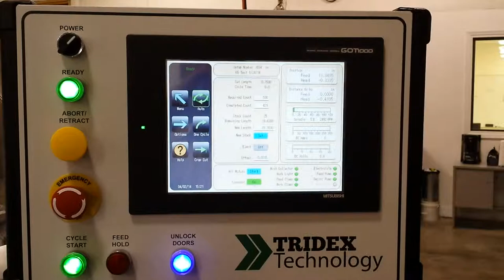Tridex Technology - CS1-A Abrasive Cutoff - 5 bar setup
The Tridex Technology Model CS1-A High Precision Abrasive Cutoff machine. Fast precise cutoff of bar stock, tubing,extrusions,